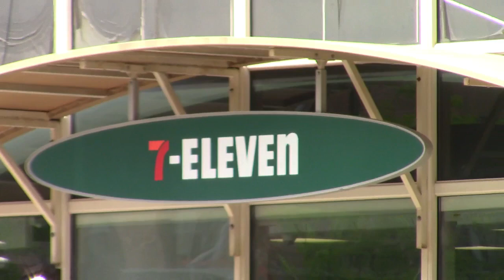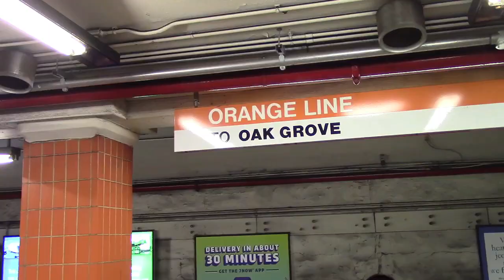Trip To Boston Massachusetts With lexmarks567, Via Amtrak!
For my birthday, lexmarks567 and I were talking.  I know he's a fan of the railroad and whatnot, and he mentioned Amtrak.  I had never been on one before, so the deal was set, we'd take a trip to Boston for the day on Amtrak and that way I could experience all it had to offer.

We had dinner at a nice place in downtown Boston.  All in all a good time.  Travel time was about 4 hours each way.  I was rather surprised it took even that long, as we were pushing 125MPH at times.